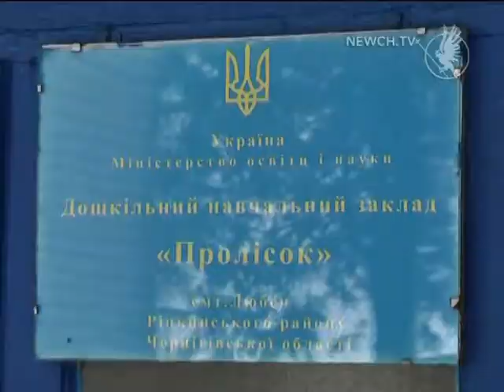Плани Любецької громади| Депутатський канал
Любецька територіальна об’єднана громада - єдина в Ріпкинському районі.